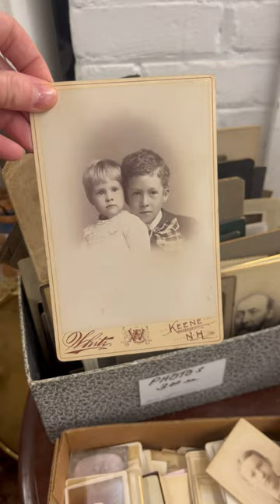The Photo Angel Kate Kelley: Perseverance on the Hunt!